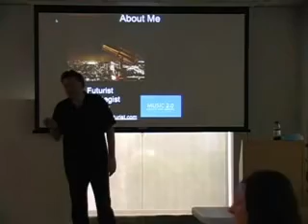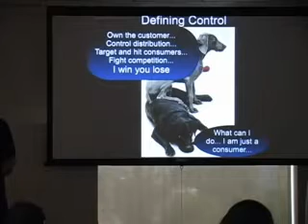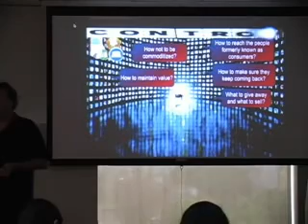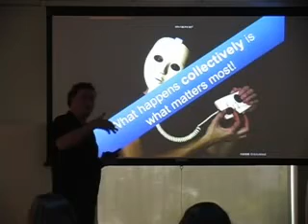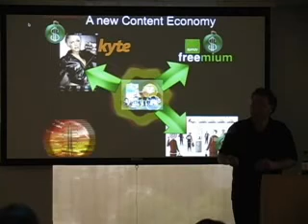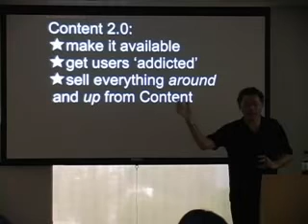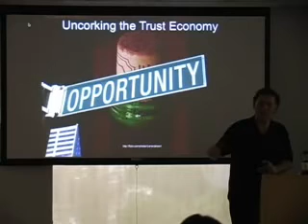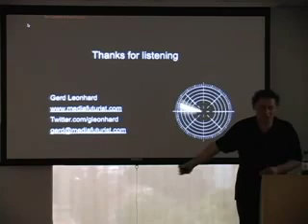Authors Google Gerd Leonhard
asi se pensaba el mundo Google 10 años atras (2009)